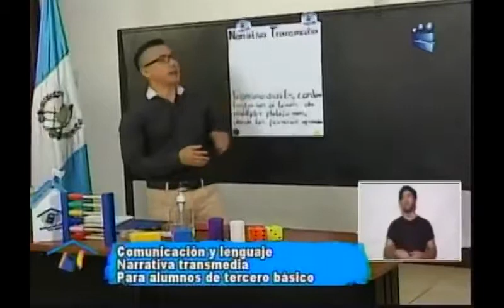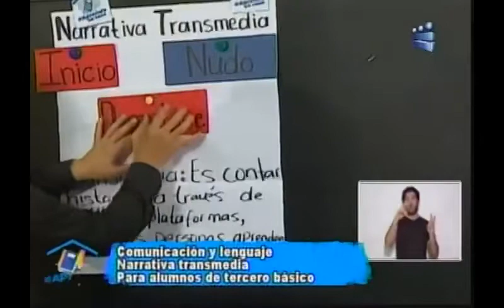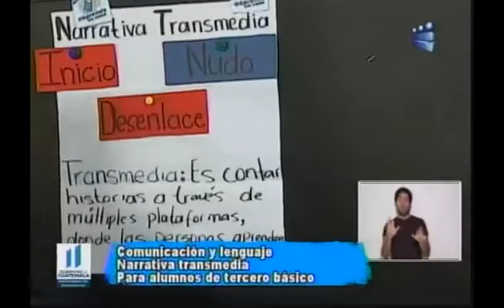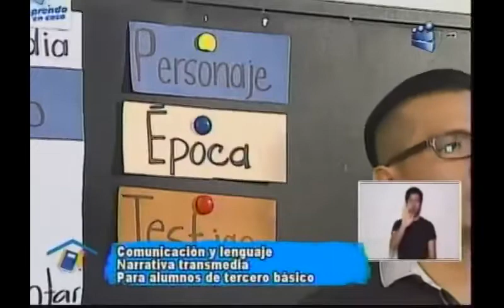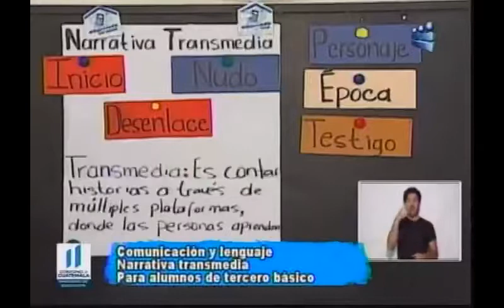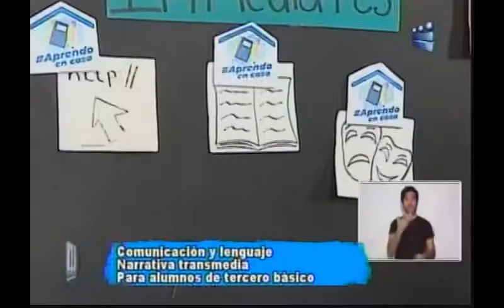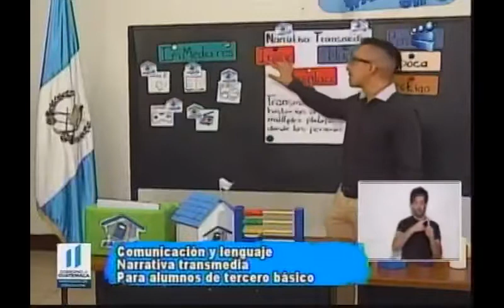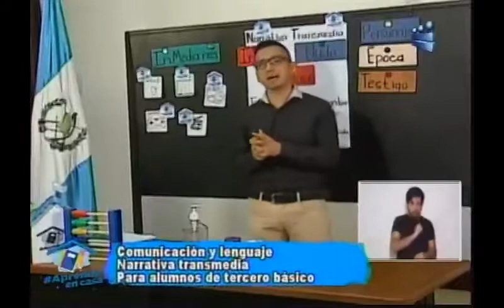140720 CANAL 13 APRENDO EN CASA 3RO BÁSICO COMUNICACIÓN Y LENGUAJE